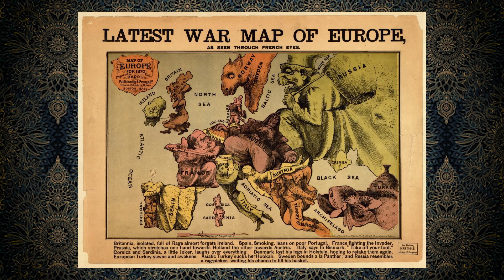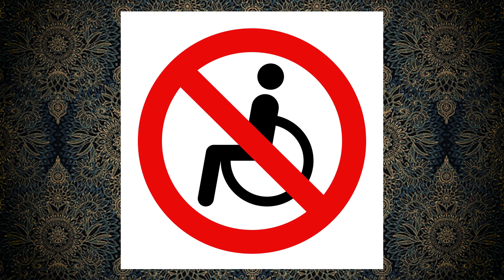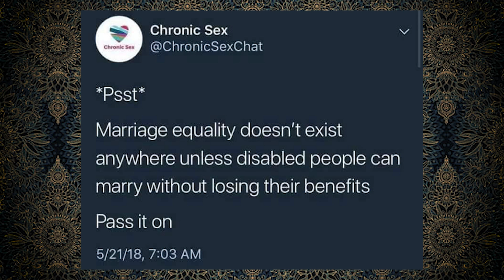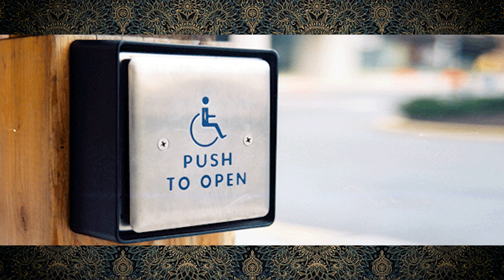Downton Abbey: Aristocratic Veteran Workforce, PSTD & Aging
Hello Lords and Ladies!!   This video an analysis of the disabled representation within the Downton Abbey series & 2 movies Downton Abbey.  Enjoy all Downton Abbey fans, flapper fans, 1920s fans, royalists, WWII history buffs, UK history fans, America history fans, disabled individuals, advocates and their loved ones and more.  Seasons 1 - 6 are streaming on prime and movie is available on Peacock.

Video Timeline:
0:00 – 01:46  Welcome & Intro
01:47 – 04:42  Mr Bates the Valet
04:43 – 05:42  Granny The Dowager Countess
05:43 – 07:47  Matthew Crawley the Heir
07:48 – 14:52 The Disabled and Royalty Similarities
14:53 – 15:12  Outro

Recommended Reading:
1. The Decline and Fall of the British Aristocracy  by David Cannadine
on amazon